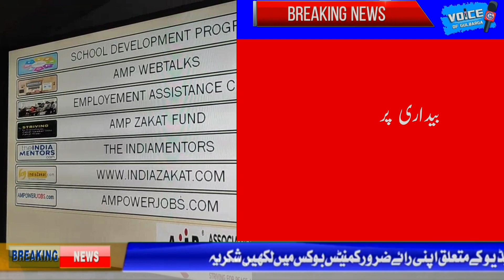A.M.P Gulbarga Chapter, Ki Janib se Muslim Sang Me Talimi Bedari Ka Ahtemam